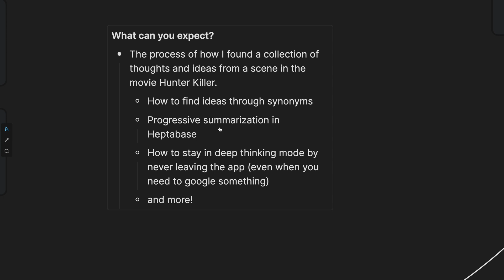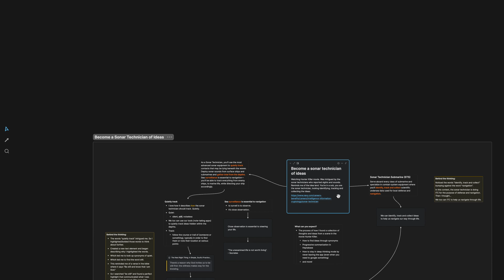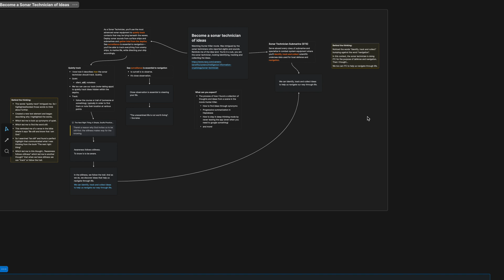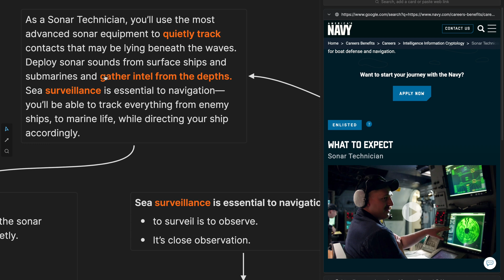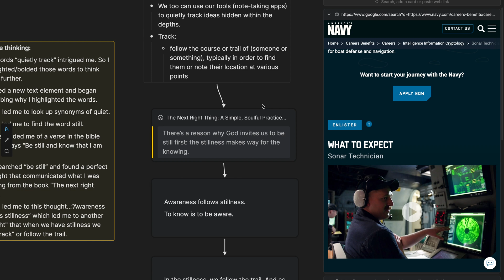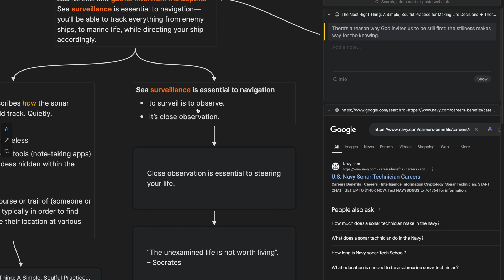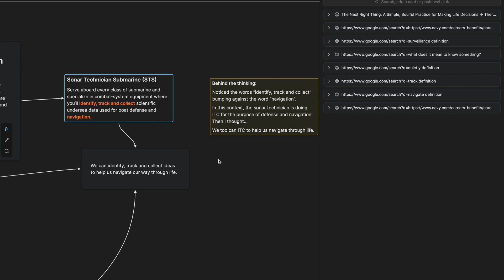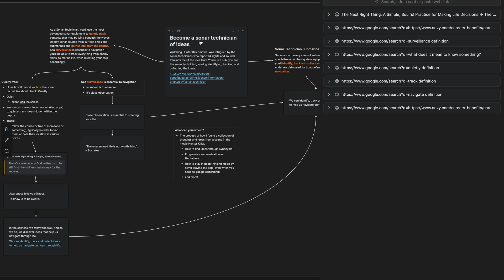The note-making tool I use to discover ideas from anywhere (Heptabase Tutorial)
📝 VIDEO OVERVIEW
The process of how I found a collection of thoughts and ideas from a scene in the movie Hunter Killer.

- How to find ideas through synonyms
- Progressive summarization in Heptabase
- How to stay in deep thinking mode by never leaving the app (even when you need to google something)
- and more!

Heptabase: Alternative to Notion, Capacities, or Obsidian.

🎧 NEED MUSIC FOR READING AND LEARNING?
I also make lofi/chill music to help you focus and create.